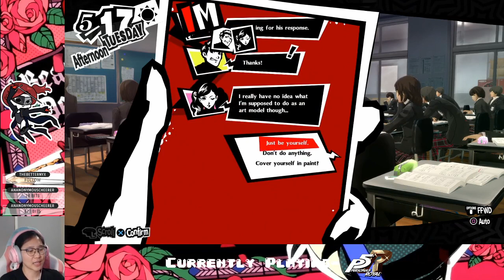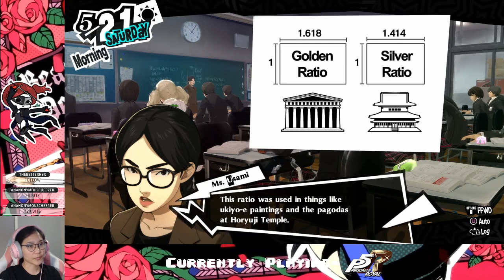Ep. 07- Yusuke!! | Persona 5 Royal Honest Blind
Finally starting the second dungeon!

Stay toasty :)